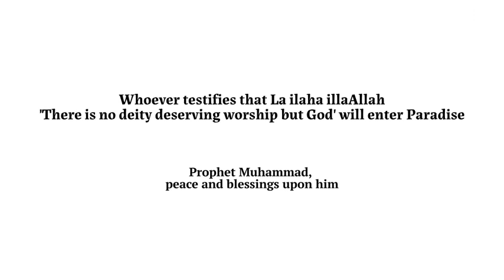Who is Allah?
This is the 112th chapter of the Qur'an titled 'Sincerity', it summarises who is Allah.

The Reciter:
Yasser Abdullah Al Houri

Note: The Saying of Prophet Muhammad peace and blessings upon him is found in the book silsilah sahihah by Shaykh Albani who graded it's chain 'sahih' 'Authentic' on the condition of Imam Bukhari and Imam Muslim

It is also found in the book takhrij Sahih Ibn Hibban by Shaykh shuayb Arnaoot who raded its chain 'Sahih' 'Authentic'